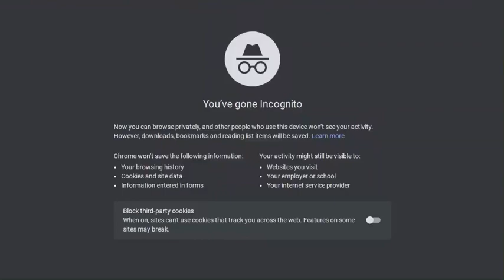Cool Math Games Modding 1